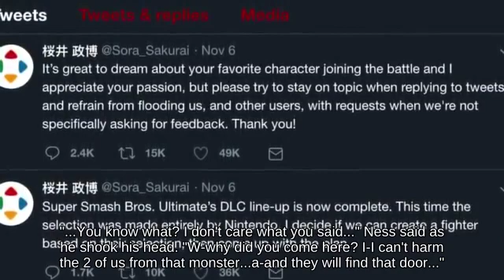👩‍👩‍👦🤼‍♀️🤮Dair Ganondorf with Jigglypuff attacks with Stock Ball!!? Super Smash Brothers Ultimate